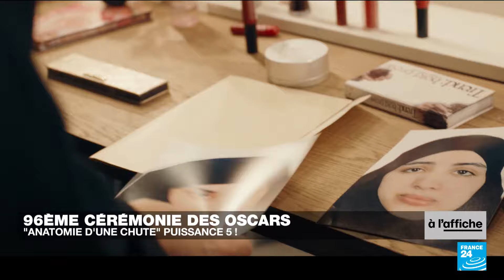"Anatomie d'une chute" en bonne place des nominations aux Oscars et aux César • FRANCE 24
Dans ce nouveau numéro 100 % cinéma de "À l'Affiche", Louise Dupont et Thomas Baurez reviennent sur l'annonce des nominations pour les Oscars et les César 2024. Le film français "Anatomie d'une chute" de Justine Triet tire son épingle du jeu. Après la Palme d'or du Festival de Cannes 2023 et deux Golden Globes lors de l'édition 2024, le film a décroché pas moins de cinq nominations aux Oscars, dont une dans la catégorie dite "reine" du meilleur film.